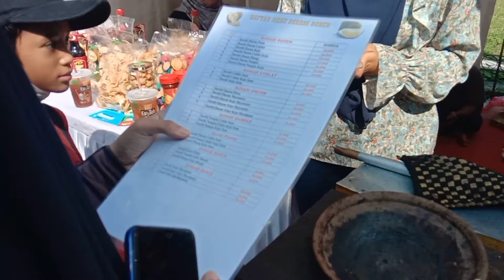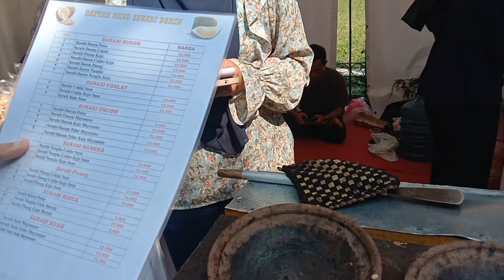TRADITIONAL PANCAKE WITH DURIAN AND JACKFRUIT FLAVOR // SERABI DUREN VS SERABI NANGKA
Pemusik: Xuxiao

Pemusik: Xuxiao